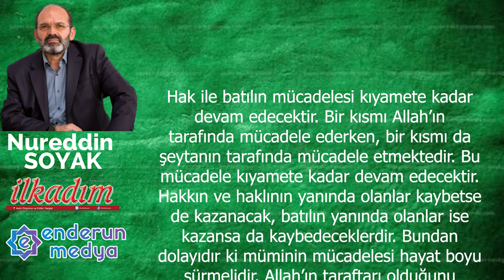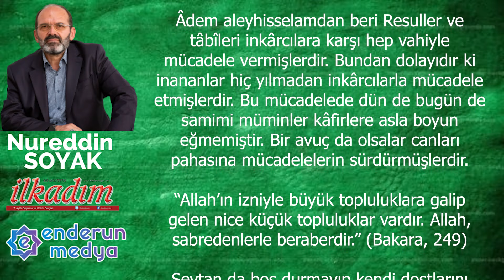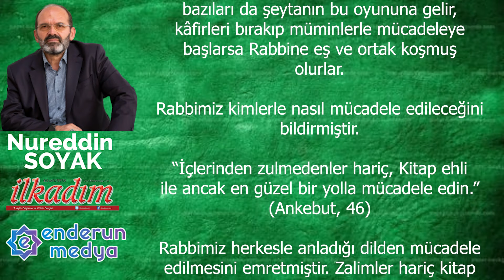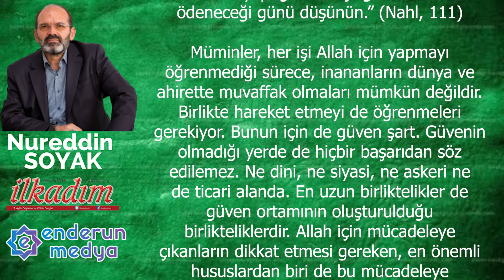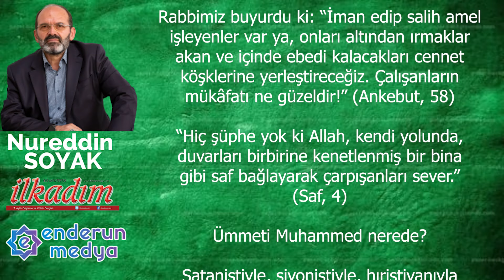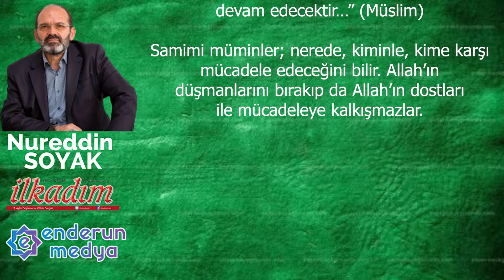Bütün Gücünle Mücadeleni Sürdür - Nurettin SOYAK - Sesli Makale